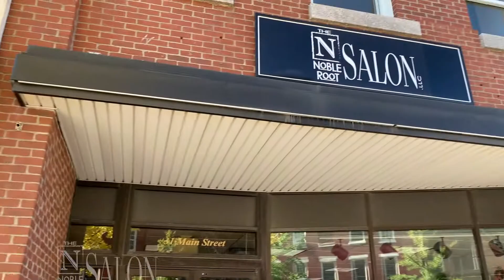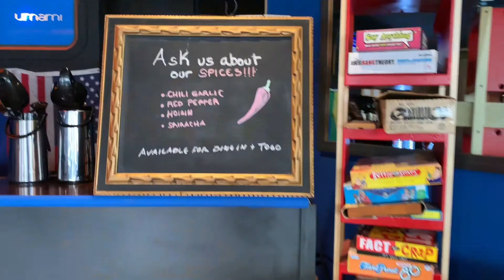Shop Downtown Bangor with Louis Morrison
Join Louis Morrison, owner of L.A. Training, personal trainer and local real estate mogul as he shops Downtown Bangor this holiday season.